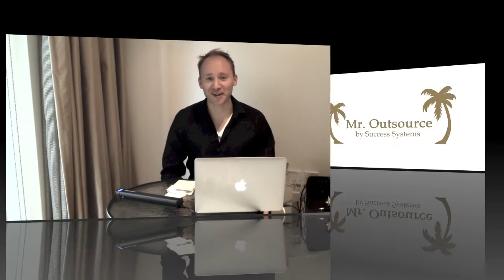Outsourcing Lesson 1 - Outsource Travel Bills & Accounting to Virtual Assistant´s in Philippines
Outsourcing Lesson 1 - Outsource Travel Bills & Accounting to your Virtual Assistant in the Philippines. Hi and welcome to your free lesson on Mr. Outsource's Success Formula. So over the past couple of years I've travelled around all over the world and at the same time have run my businesses and big part of that is having control of your numbers. And if you're travelling a lot and what you're going to accumulate a lot of are these things- right? So you going to go out with lunch for a client and you'll pay and you get stuck with a bill and you've got a credit card bill and then suddenly you're stuck with entering something like from 52-250 receipts into the system, or some kind of system.

So what I've developed and what I have been doing for a long time now is I've been sending those receipts to my virtual assistant in the Philippines. It's a simple system -- simple is useful. I always try to do simple things so let's see here when I have a bill from lunch, I will write down who I had lunch with and what the purpose was and what company. Then I will take my scanner and scan that straight into a program a called Evernote. Evernote is probably the best tool I know about for doing this. Just because it is so simple: it works on your laptop, it works on the web, it works on your iPad, it works in your smartphone. What I do is every time my wallet gets full I write down all the things related to the bill.

So for instance, let's find one here - I had lunch with James Theron from Lobster Studio and it's credit card. So basically I just write it on top so the virtual assistant will see whoever it was and what company and see CC which is credit card. What I will do now is I'll show you how to scan these.

You'll notice that I have two bags. So sometimes I use my personal card or just cash to pay for things then the other is for company credit card thing. This is the personal stuff. Both gets sent to the accountant and the accountant goes over and checks. But I'm basically saving time doing this work as well as I save money on the accountant and entering the work because it's going to be put in the way that it's really clear and easy for him to do that. All I have to do now is collect all my credit card receipts here. Basically, I write down CC for credit card and P for personal payments.

So let's do the James Theron one and it depends on where you are. I've bought a scanner from Scan Snap it is excellent and if you Google Scan Snap you will find it. I just open it up just like that. I usually take my smartphone to take pictures but some of them came a bit blurry and you'll get a lot of pixelated images. So now I'll scan it and all I do is feed it like this and I press start and it's now going to be scanning straight into Evernote and press there again. It creates a pdf of the invoices which are actually being read by Evernote.

Evernote is really a smart program because one of the things it does is recognize the texts in the things that you scan in. Now I've got it all exactly in my screen just like here. All I do now is I drag and drop it into the CC record. My virtual assistant will see that I've entered some new content into the credit card. She checks that once a week and she enters it into the accountant's accountant system. And what I've done after, what I do after I actually scan something is I tear it on the top and just put it back in my bag.

And I've got the actual receipt. So you actually need to keep the actual physical receipts as well as you need it digitally to get it to your accountant. So I keep all the receipts in case you'll need something to do about them. And that's how we do it, that's how we roll. And of course, how to outsource part of your business. A big headache for me has been all the travel bilsl and how to do all those things. It's so liberating to have effective systems in doing all these things. So delegating using other's people's time and power to get more done yourself is the key to a successful business. And signing out here from London, England. Maybe I'll be somewhere else next time, probably. Alright.